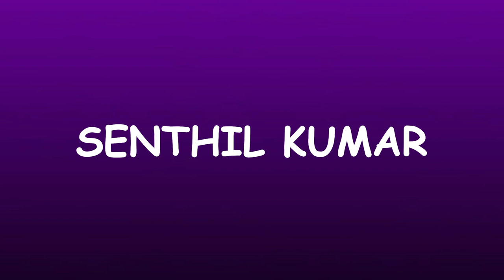MURUGAN NAMES - BEST NUMEROLOGIST - 9842111411 - BABY BOY TAMIL MODERN UNIQUE STYLE NEW